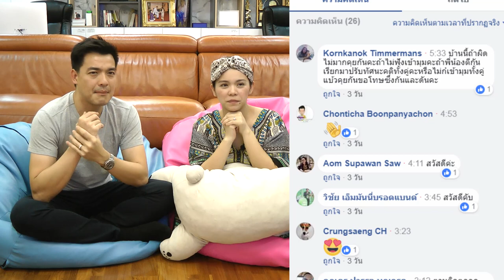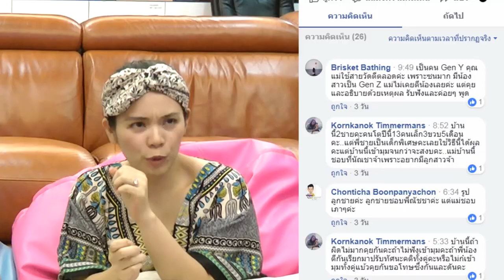วิธีทำโทษลูกในยุค Gen Z !!! (FB Live 2 May 2018)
พอดีมีหลายคนถามเข้ามาค่ะ
ว่าลูกดกแบบนี้ เวลาลูกทำผิดจะลงโทษลูกยังไง ?
ต้องถึงขั้นตีรึเปล่า แล้วถ้าไม่ตีได้มั้ยลูกจะฟังรึเปล่า
วันนี้เลยถือโอกาสมาเล่าให้ฟังค่ะ
และถ้าคุณพ่อคุณแม่ท่านไหนมีเทคนิคดีๆ
ในการทำโทษลูก แบบได้ผลชัวร์ๆ แชร์กันมาได้เลบค่า ^^